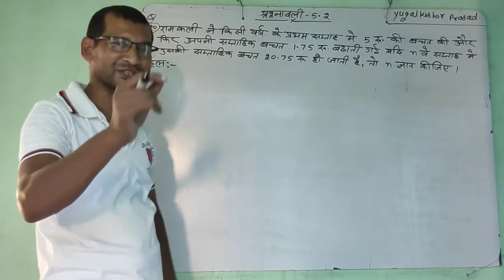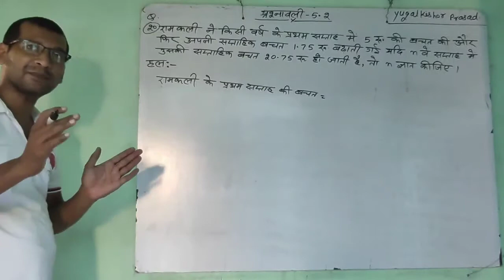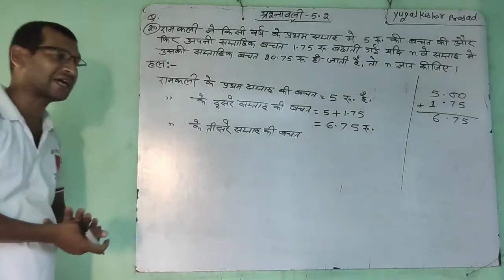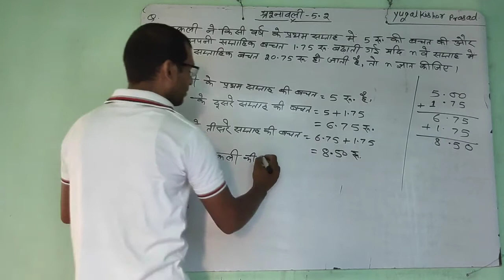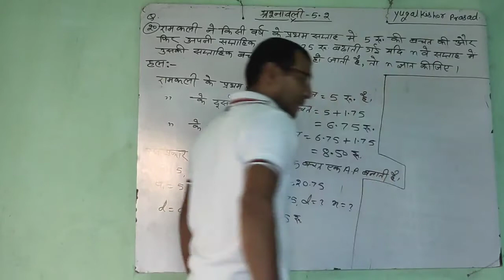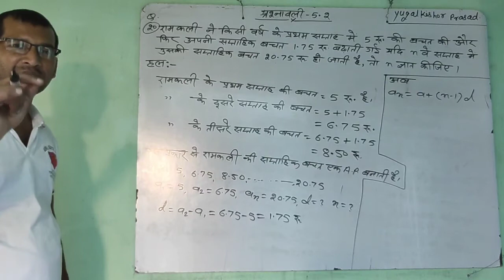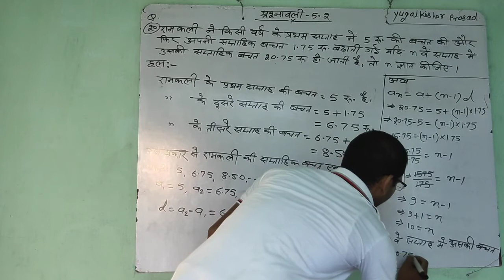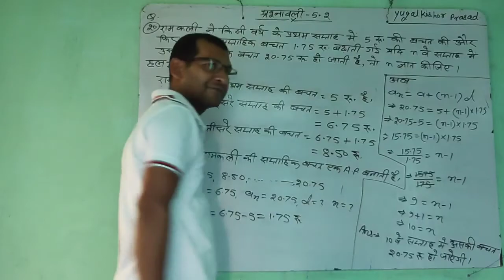Bihar board class 10 th math chapter A.P. ke 5.2 ke question no.20 Ka solution